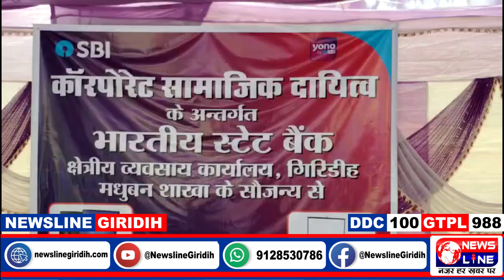अनुसूचित जनजाति आवासीय बालिका उच्च विद्यालय पीरटांड में स्टेट बैंक ऑफ़ इंडिया मधुबन शाखा की ओर से मं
अनुसूचित जनजाति आवासीय बालिका उच्च विद्यालय पीरटांड में स्टेट बैंक ऑफ़ इंडिया मधुबन शाखा की ओर से मंगलवार को स्मार्ट क्लासरूम का उद्घाटन कराया गया